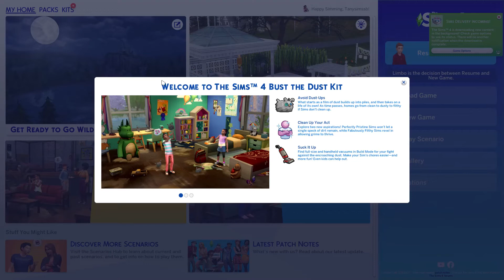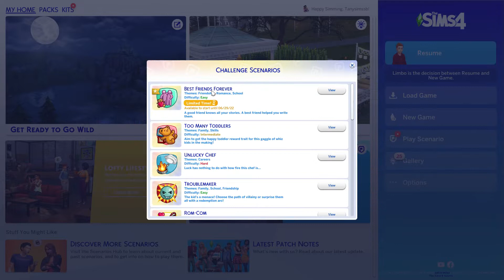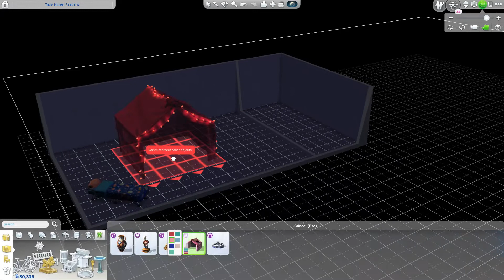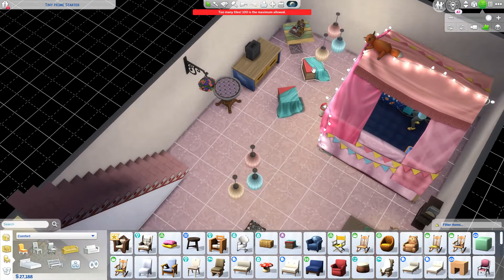room convincing dad to meet Cassandra letsplay the Goth family series part5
اThis Channel:
crochet and craft channel  @tahani_crafts

Thank u for following me and liking